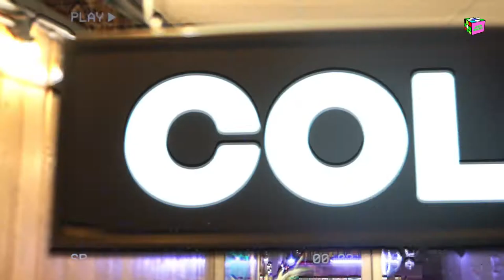Prettyboy D-O : Love Is War London Listening Party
Join Prettyboy D-O as he hosts a listening party for his upcoming album 'Love Is War' in London, UK.

'Love Is War' is out October 15 2021.